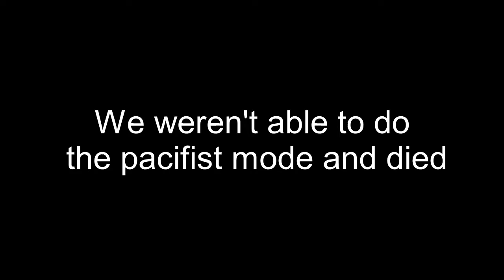Cuphead - Episode 2 - But we're fighting the Genie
Hey guys today I'm playing Cuphead with SK Harrison. Hope you enjoy.